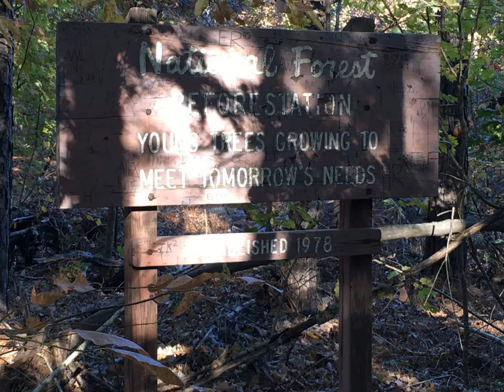Uwharrie National Forest, North Carolina - Hiking to Dutchmans Creek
Decided to hike a little in North Carolina on a Fall day. It was gorgeous. Never made it to Dutchman's Creek, but made it far enough for the day. Drove about two hours to get to this trail from Raleigh-Durham area.  Enjoy the scenery and change of colors.
I created this video with the YouTube Slideshow Creator